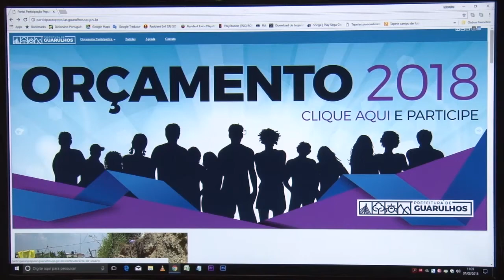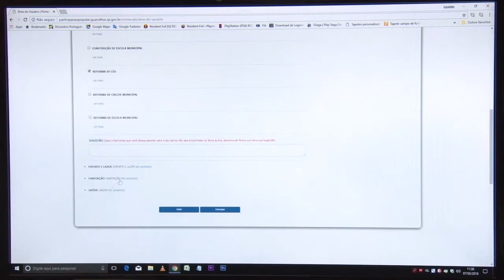Portal de Participação Popular - Jornal da Câmara 535 - 14/03/2018